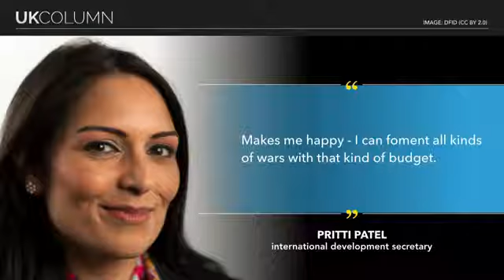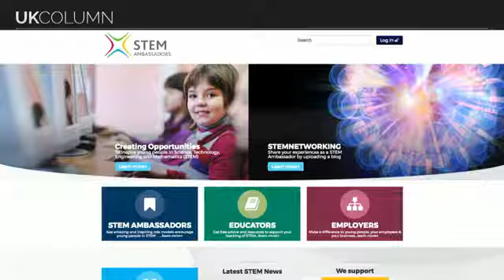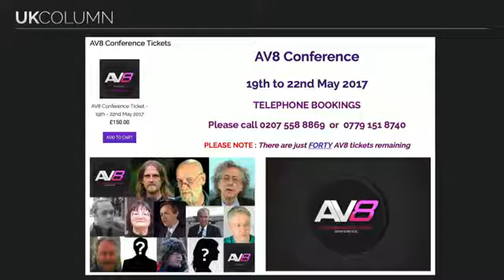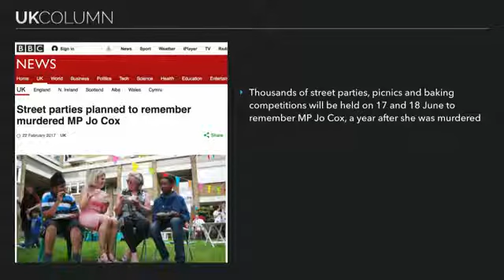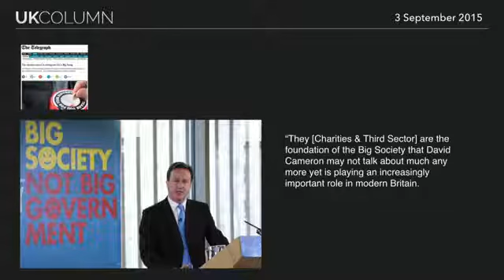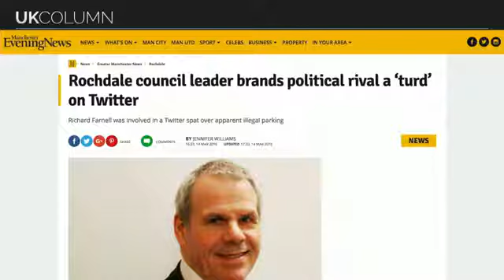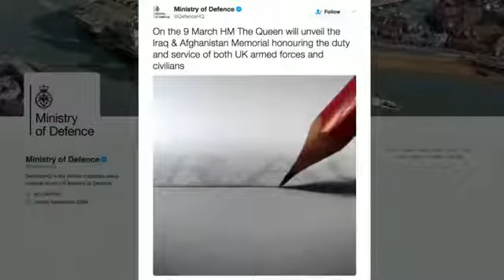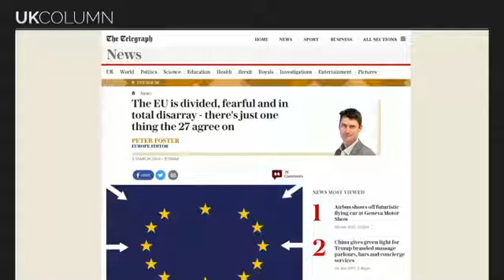UK Column Thursday 09/03/2017: The Budget Examined One.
UK Column Thursday 09/03/2017:

The Budget Examined One.